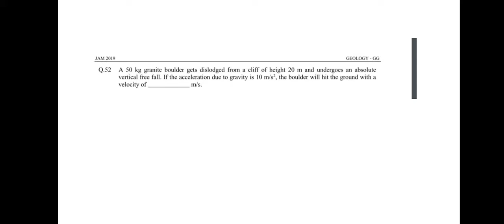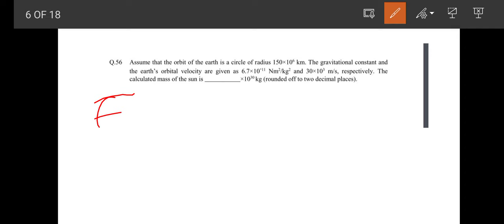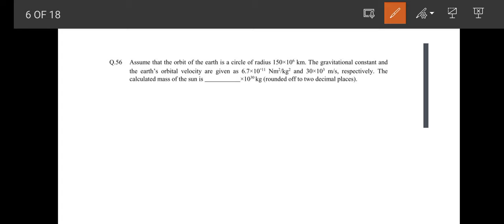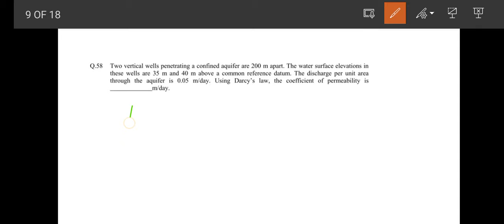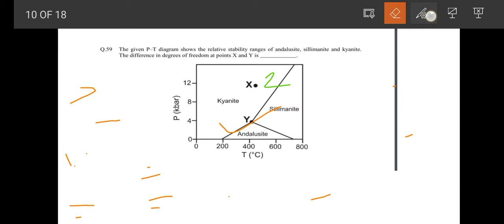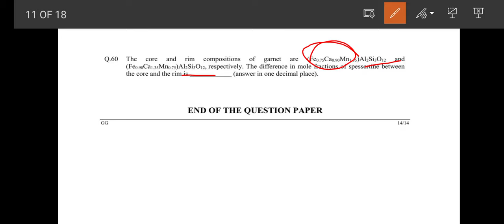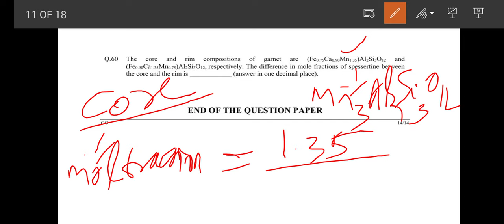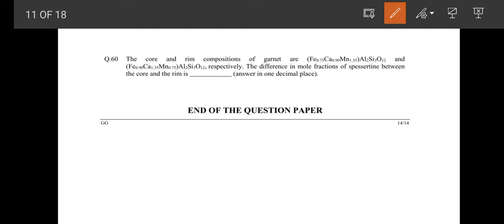IIT JAM GEOLOGY NUMERICAL SOLUTION 2019 | Q 51 Q 60